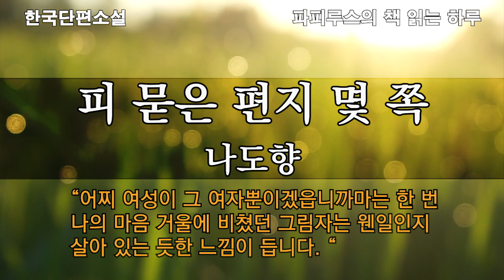사랑하는 사람을 어찌 잊을 수 있겠습니까.."피 묻은 편지 몇 쪽" 나도향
00:00  책소개 & 인사말
02:32 본문 읽기
56:16 감상평 & 맺음말